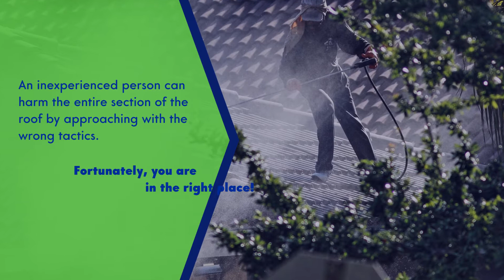Long Island Area’s First Rate Roof Cleaning Washing Team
Has your Roof Cleaning been left undone for a long-time?

Pressure Wash Long Island
108 Jerusalem Ave, Hicksville, NY 11801, United States

And the thought of washing it on your own already makes you feel tired?
Also, roof washing is risky if you are planning to do it yourself.

It’s difficult to reach, can be dangerous due to its structure, and is nearly impossible to clean without relevant tools.

It requires professional expertise and specific pressure washing cleaning solutions to clean the dirt, stubborn stains, and algae away.

An inexperienced person can harm the entire section of the roof by approaching with the wrong tactics.

Fortunately, you are in the right place!

You don’t have to worry about cleaning your roof now because our pressure washing experts will do the job for you.

We have got years of experience in this regard.

Pressure wash Long Island has got well-trained professionals, advanced equipment and technologies, and environmentally friendly detergents to restore the charm of your roof while keeping the surroundings safe and sound.

Steps Followed by our Roof Cleaning Experts:

- Take careful observations of your roof shingles.
- Identify the material of your sunroof.
- Specify the sensitivity of damage or contamination.
- Select the right tools for roof washing.
- Apply the desired pressure on the surface and wash away all unwanted filth.
- Dry it off to see the final, luscious, and bright results.

We are the best professionals in the business for pressure washing near you.

We have the best equipment and the best team to get your house looking its absolute best!

Let Pressure Wash Long Island help you make your home a place where people want to live, work, or play.